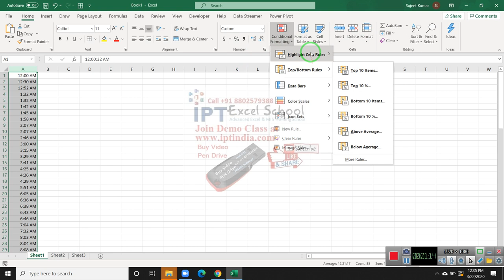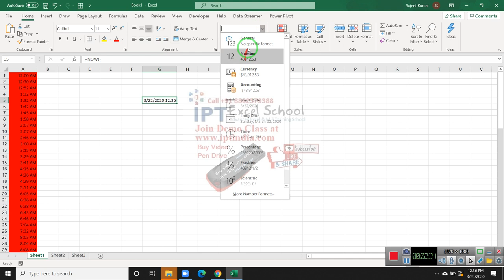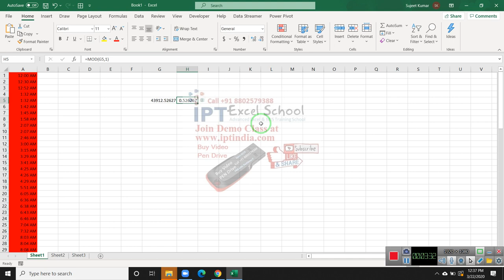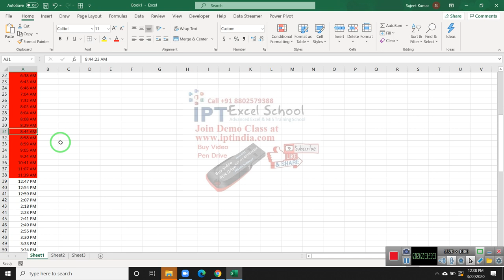Powan Kulkarni Problem Solution - Highlight Bellow Current Time